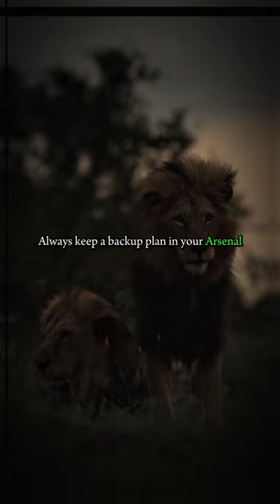BE WISE.🦁👑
Credit For- @louise.cariou @itseriksen @tatistravel @junglee_traveller @billjohnphotography for this vids❤!!! make sure to follow them on insta!!!